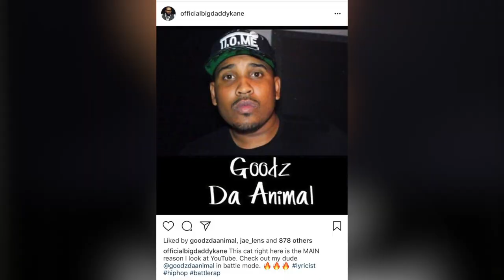Daily Discussion S1:E7 PART 1| W/ URL Battle Rapper Goodz Da Animal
Directed, shot, and edited by P.L.U.G  GANG